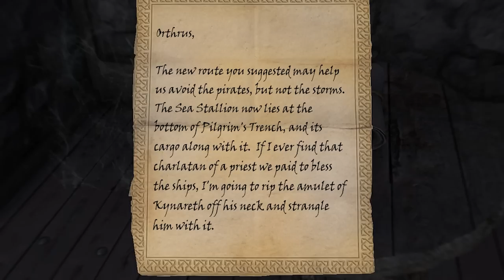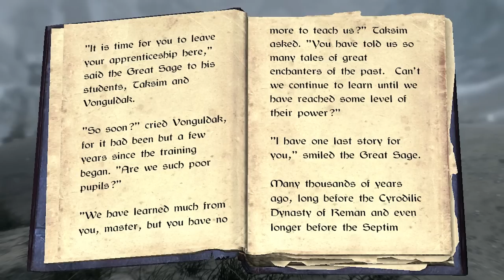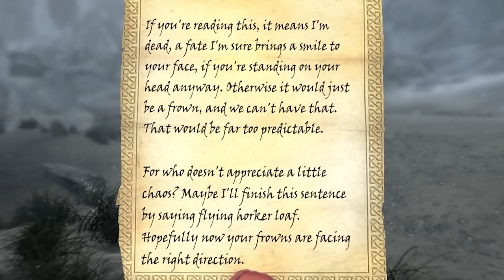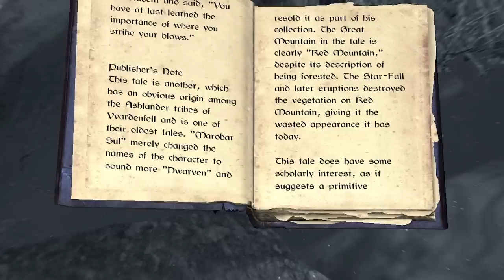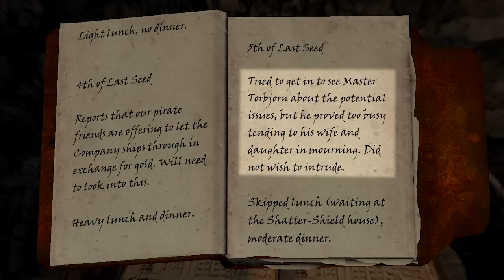Skyrim - Rise in the East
(26) The East Empire company needs our help, but what about the sunken ship?

Mod List includes:
Skyrim 202X
Vilja in Skyrim
Beavers and Raccoons
Ultimate Fire Effects
Ambriel Follower
Apocalypse
Archery Gameplay Overhaul
Artifacts
Assorted Wizard Hats
Awakening Vampires
Bard Songs
Better Jumping
Bijin (everything)
Bloodmoon
Cannibal Draugr
Chicken Companion
Cloaks of Skyrim
Contextual Crosshair
Convenient Dialogue
Croc Follower
Cutting Room Floor
Deflection
Depths of Skyrim
Diverse Dragons
Dwarven Headgear
Easy Lockpicking
Extended Hotkey System
Faster Mining
Immersive Armors
Immersive Weapons
Immersive World Encounters
Interesting NPCs
Jesus Follower
Konarik's Accoutrements
Krovaxis
Leaps of Faith
Lethal Traps
Less Tedious Thieves Guild
Lucien Follower
MCM Helper
Minimalistic Autosave
Mirai Follower
OBIS
Obscure's College of Winterhold
Populated Solstheim
powerofthree's Tweaks
Quaint Raven Rock
Quick Light
Quick Loot
Recorder Follower
Security Overhaul
SkyUI
Sleeping Expanded
Snow Globe House
Sofia Follower
Talkative Dragons
Ancient Falmer
Champion of Cheogorath
Companions - Earn your stripes
Ivy Hall
Tools of Kagrenac
Whispering Door
Training Dummies
Traveller's Inn
Unique Uniques
Zephyr Follower